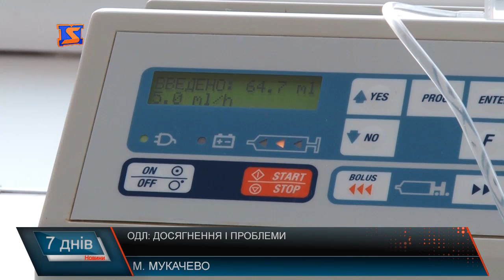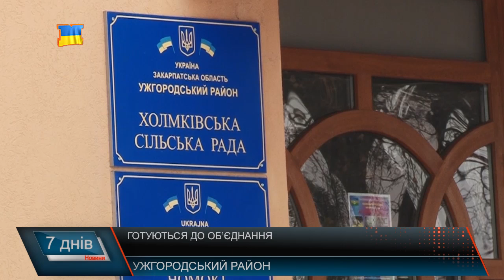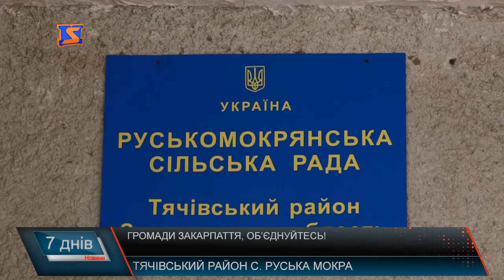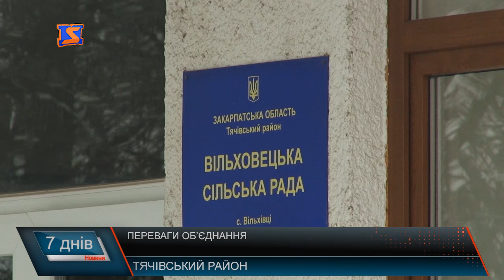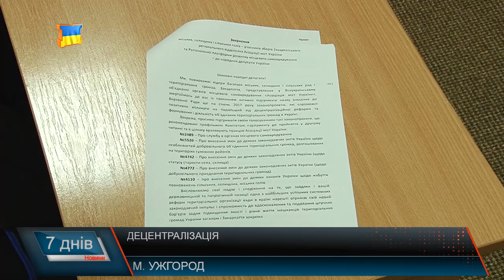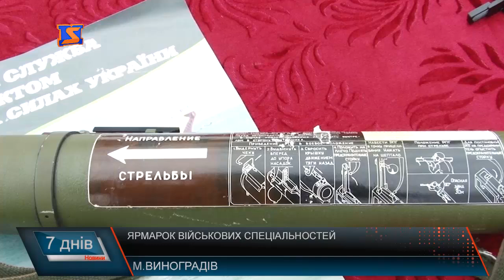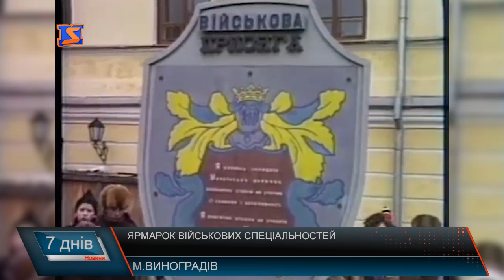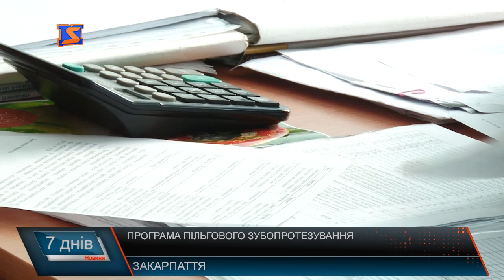М Студіо 7 Днів новини Закарпаття за тиждень 5 лютого 2017 року